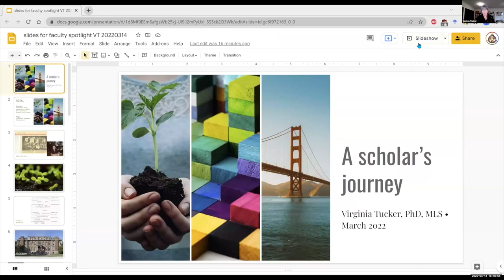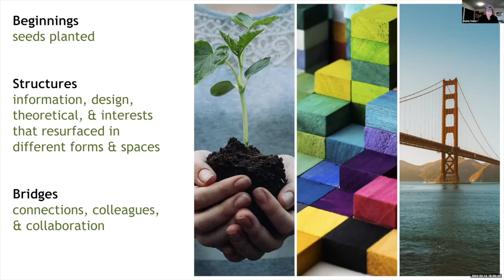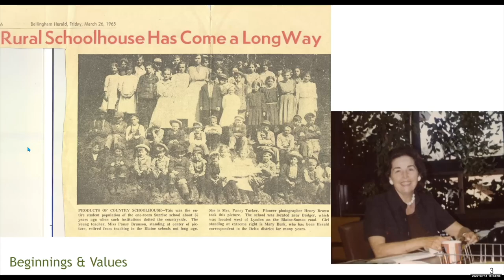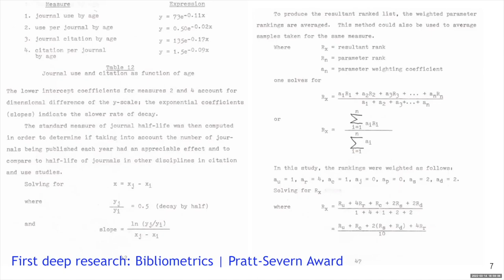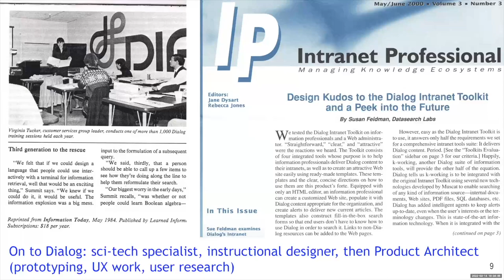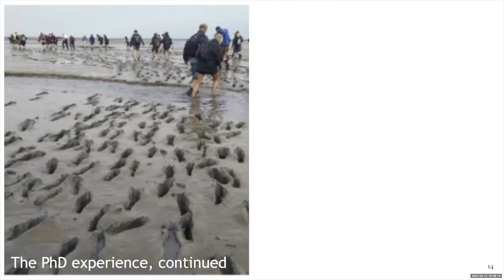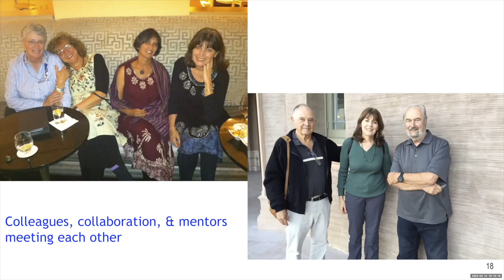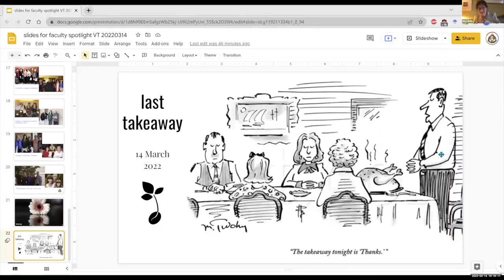Gateway Faculty Spotlight: Virginia Tucker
A Scholar's Journey